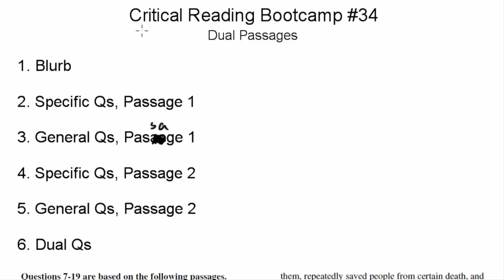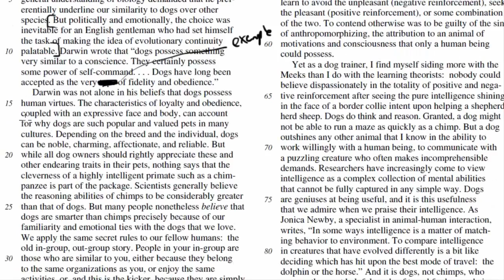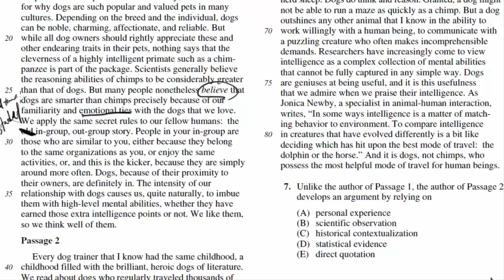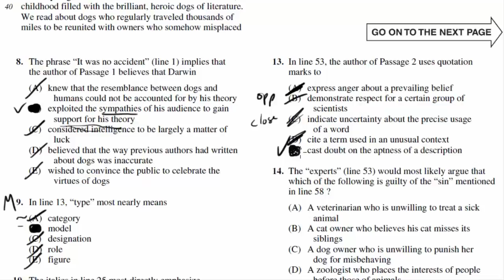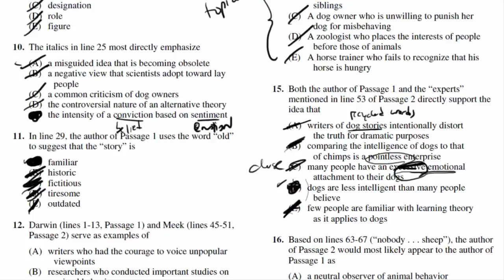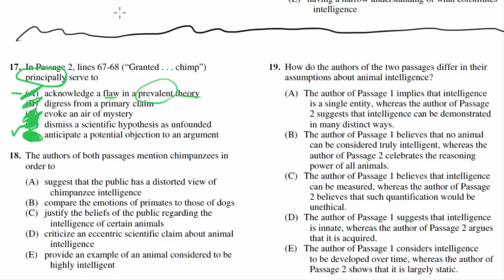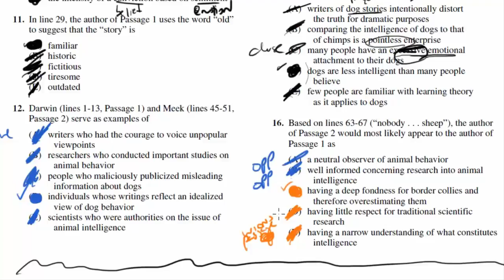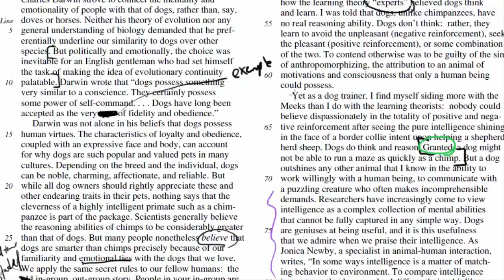[Old SAT] Dual Passage Reading Walkthrough - Reason Prep Daily #80